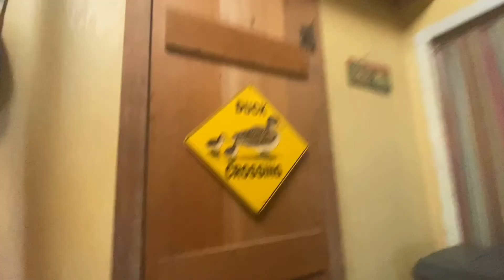Summer fishing trip to the duck camp. South Louisiana marsh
We braved a rainy forecast to make a short trip to our camp boat in south Louisiana. We came home with a good amount of fish and crabs. I hope you enjoy the many fish catches in this video.